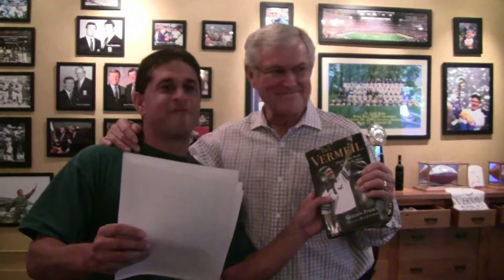Sports Rhymes: Dick Vermeil